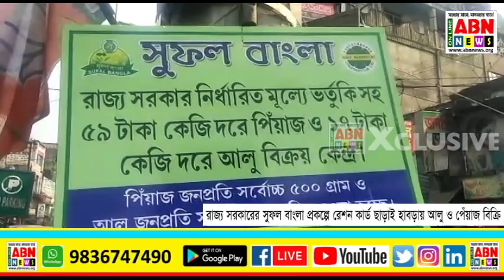রাজ্য সরকারের সুফল বাংলা প্রকল্প এ রেশন কার্ড ছাড়াই হাবরায় আলু ও পেঁয়াজ বিক্রি